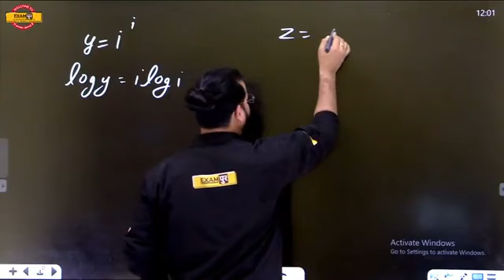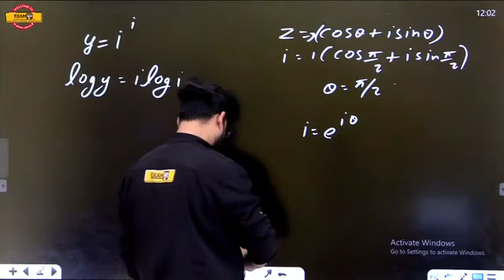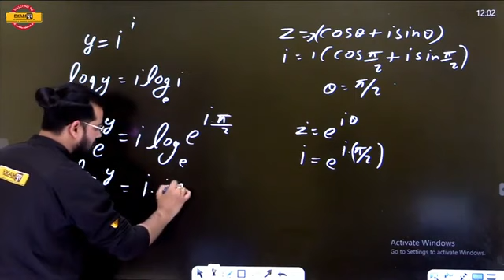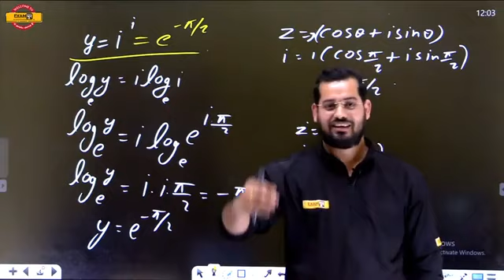आज कल का Trending प्रश्न | by Vivek Rai Sir